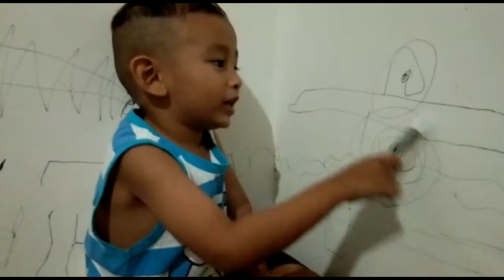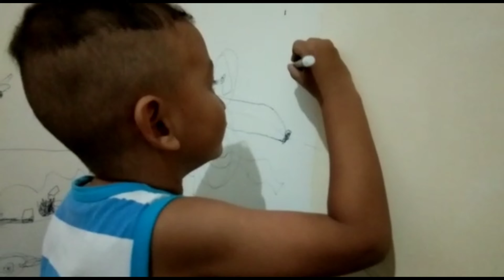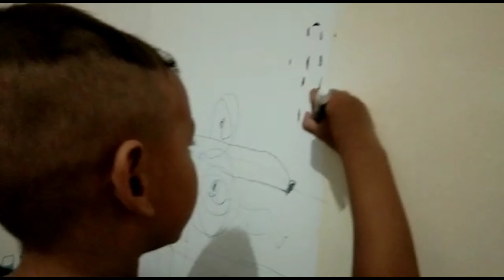Cara anak menuangkan imajinasi dengan menggambar di dinding